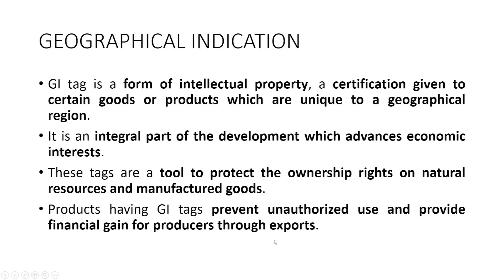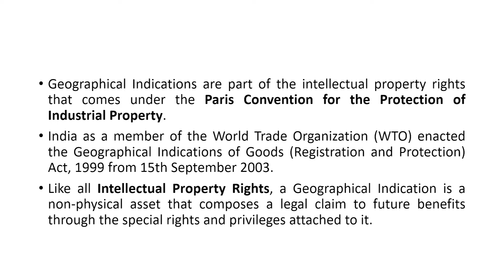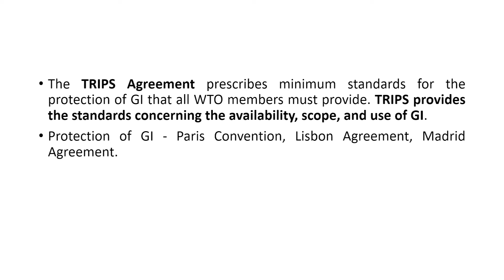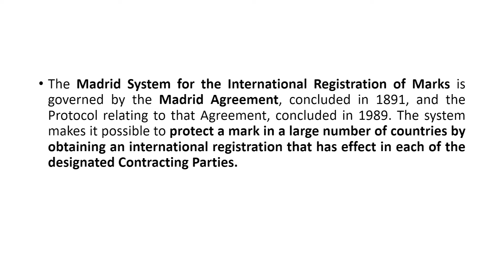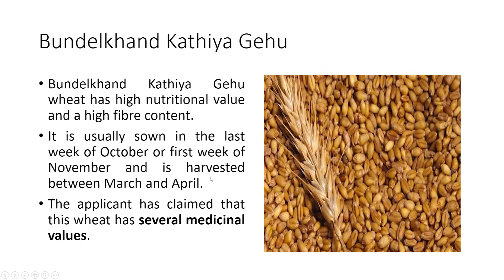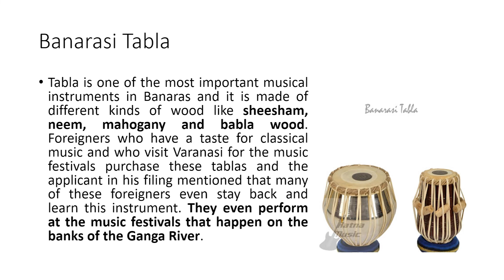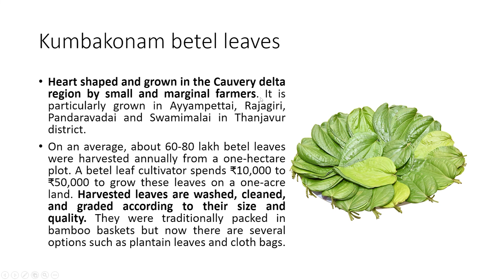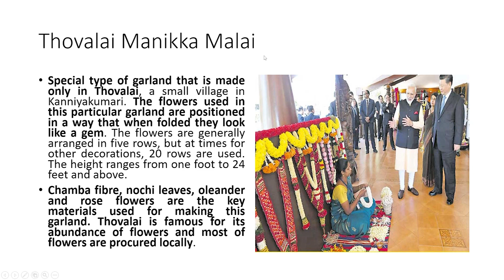UPSC | Recent GI I Shanmugam IAS Academy